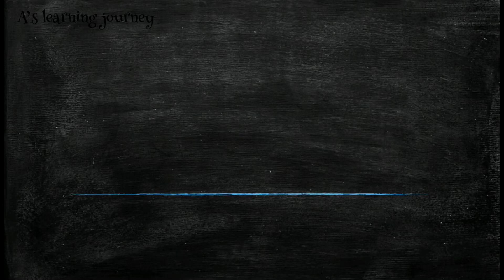What is diffusion ? | DIY Skittles rainbow experiment 🌈 Kids fun experiment